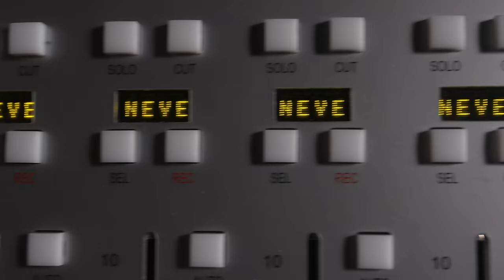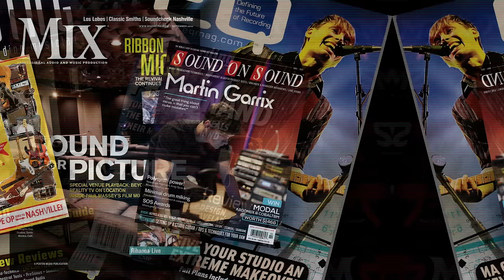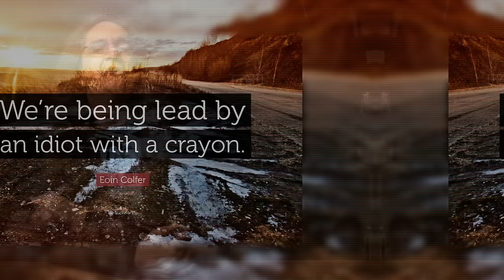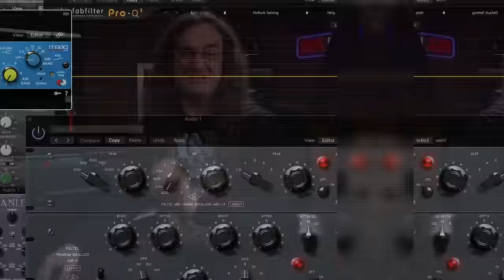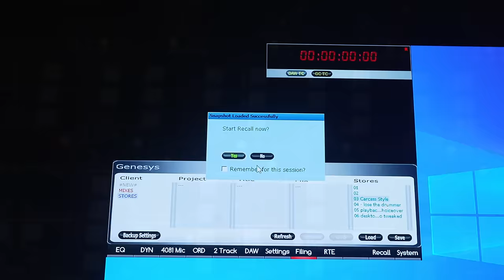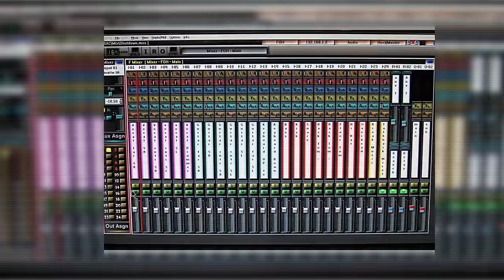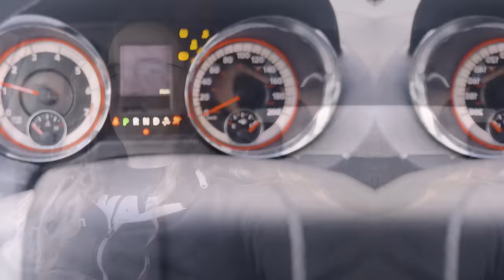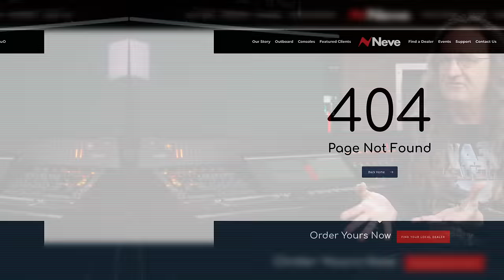I never GAVE UP, and finally got a $100,000 NEVE Console!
Despite not having any talent for music, somehow, I've managed to make a career out of it.  Here's my story, and why it led to my studio getting a major upgrade.   Many thanks to everyone at Sweetwater for making it happen.   No matter the size of YOUR studio, they can help!